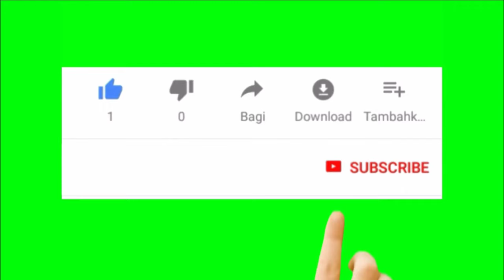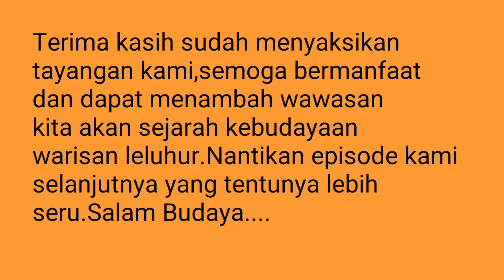MENGUAK DALANG PERANG BUBAT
Assalamualaikum wr.wb.Oom swastiastu,Namoo budhaya.Berjumpa kembali dengan kami D&M Kejadian unik.Pada tayangan kali ini kami akan mengulas mengenai tokoh yang menyebabkan terjadinya perang bubat.Sebagaimana kita tahu bahwa perang bubat ini terjadi akibat kesalah pahaman dan kemungkinan ada sedikit unsur politik didalamnya.Akan tetapi ternyata, ada seorang tokoh penting yang bermain di dalamnya.Siapakah tokoh tersebut dan bagaimana akhir dari sang tokoh?